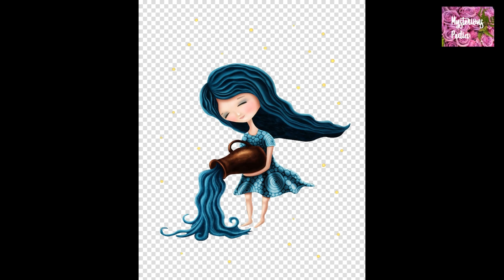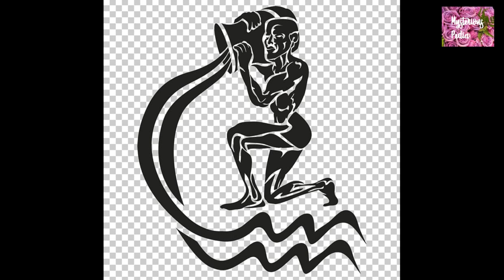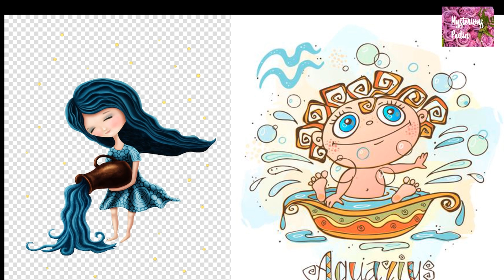Amprenta astrala a lunii IANUARIE 2020 pentru fiecare zodie - partea 4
Astazi ,  partea 4  va  cuprinde zodia    CAPRICORN,  VARSATOR si PESTI

Muzica - Zen Meditation Music- Free Royalty- Creative common License ( free to use )